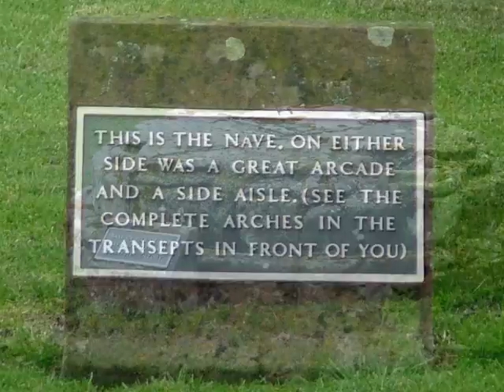Dundrennan Abbey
Dundrennan Abbey in South West Scotland is just over a mile inland from the Irish Sea, and was an active Monastary for more than 400years. It was once visited by Mary Stewart- Mary Queen of Scots. The music is Allegretto by Bond.